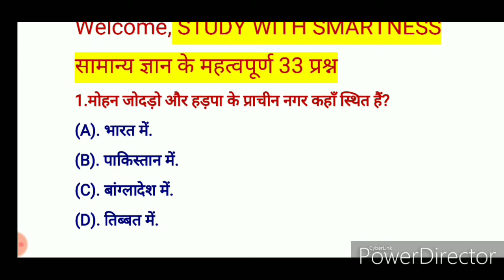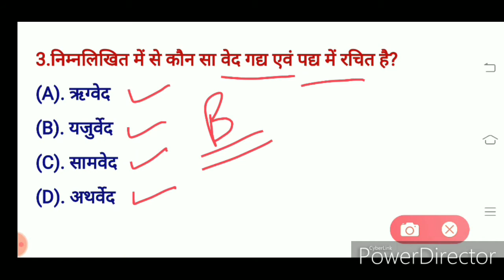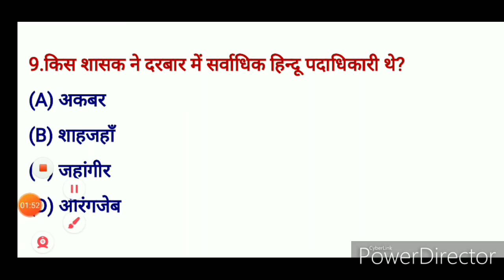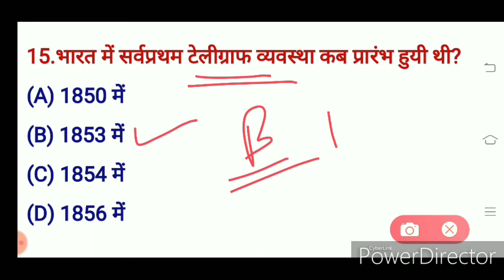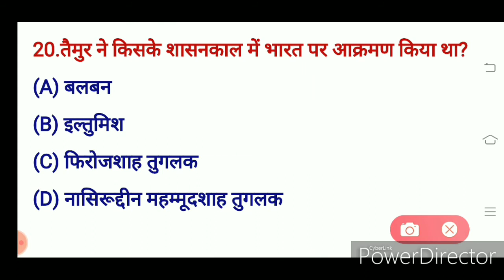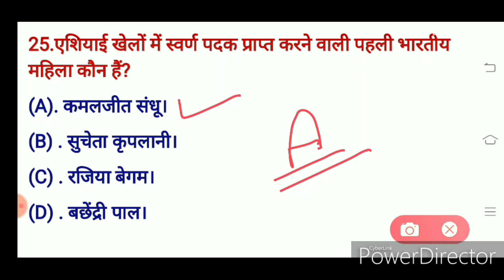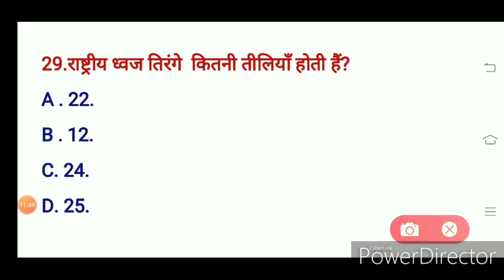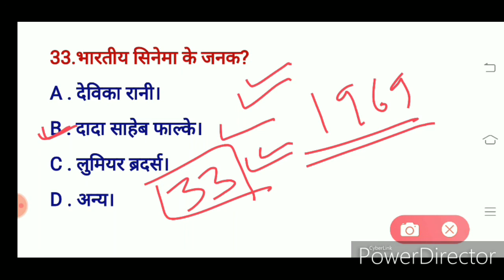General knowledge के important question|रेल्वे mppsc यूपीएससी पुलिस पटवारी लेखपाल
Dosto aaj Hum dekhenge